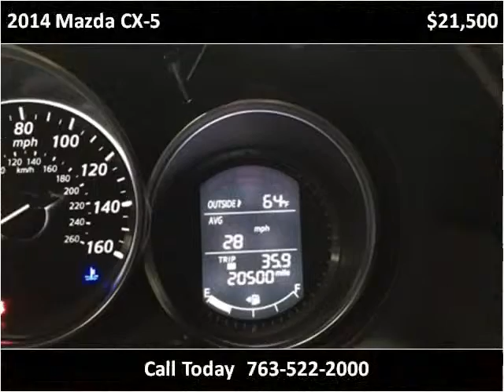2014 Mazda CX-5 Used Cars Golden Valley MN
This 2014 Mazda CX-5 is available from Poquet Auto.